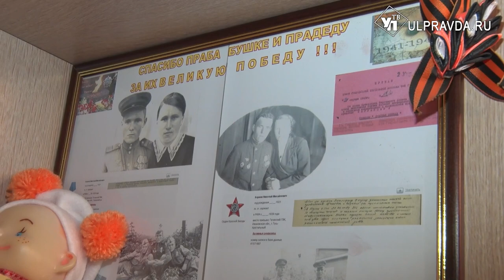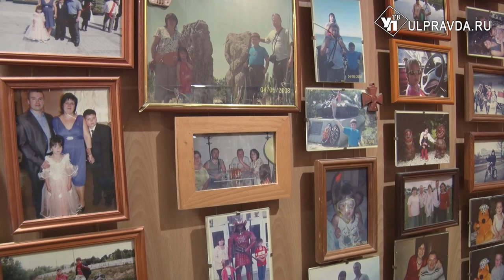За верность традициям. Ульяновская семья стала одной из лучших в стране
Верность родине и своей истории. Семья Гуменюк из Ульяновска стала победителем всероссийского конкурса «Семья года» в номинации «Семья хранитель традиций». Ранее в этой же номинации династия одержала лидерство на региональном этапе. Об истории своей семьи Ольга и Андрей рассказали нашей съемочной группе.